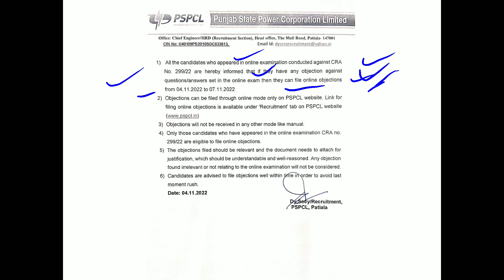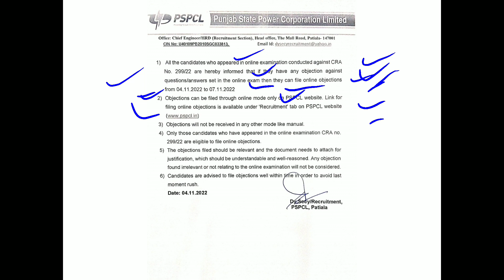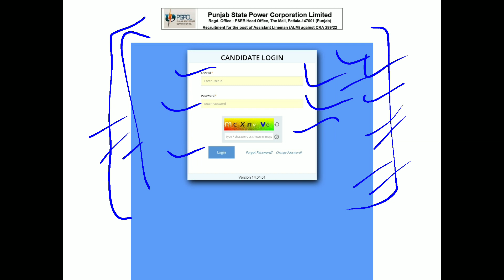PSPCL Assistant Lineman Answer Keys Out 2022 Out Objection Link CRA 299/22. Link In Description.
PSPCL Link for raising objections against Questions/Answer keys, if any for the post of Assistant Lineman against CRA 298/21 And Public notice to inform about objection link against Questions/Answer keys, if any for the post of Assistant Lineman against CRA 299/22.